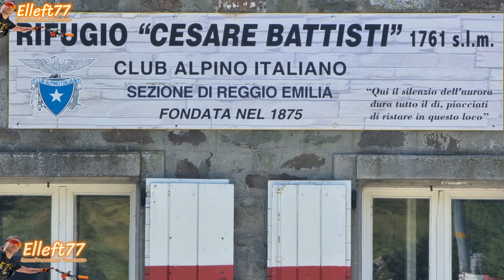MTB T7 I 4 RIFUGI - GIRO DEL BATTISTI 4-8-22 versione corta